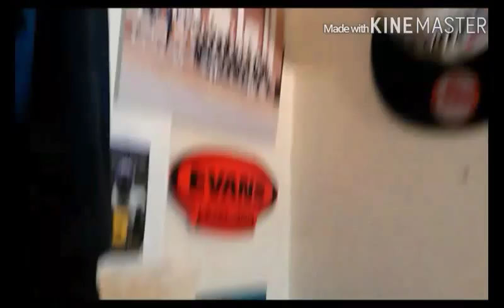Styx3 behind the movement vlog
It's a rainy day and I been very busy so in my dorm time waiting on my favorite collab to link up with me I shot this vlog... Excuse the bed and tiredness but I been on it working...enjoy